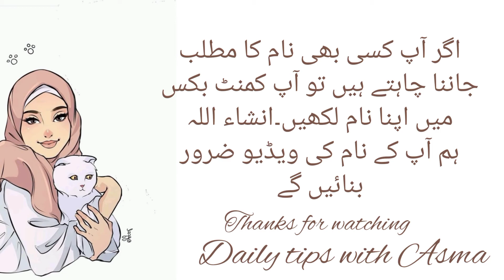Zahlay name meaning in urdu//زحلے نام کا مطلب کیا ہے//Zahlay name ka Matlab//Daily tips with Asma